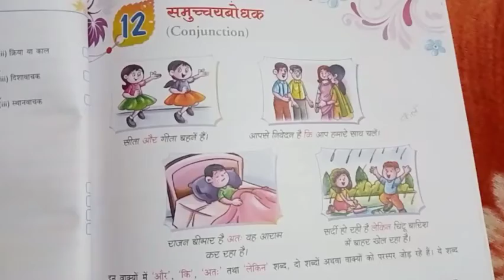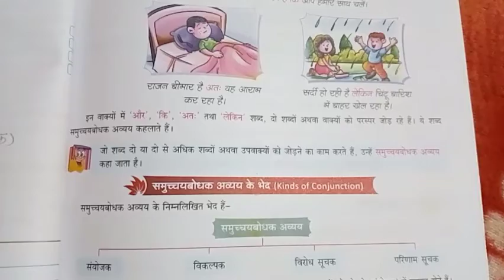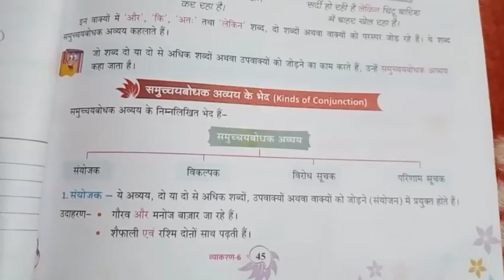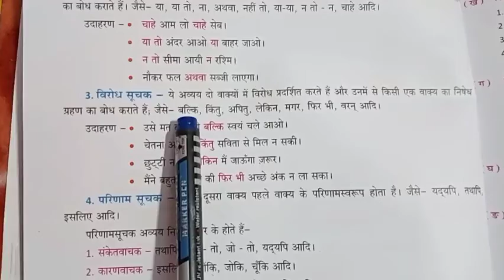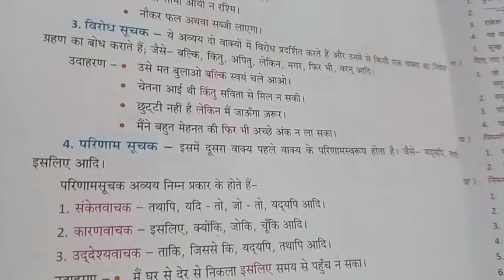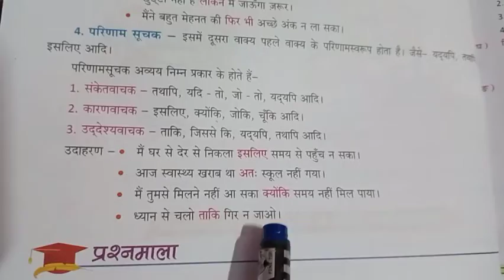Hindi Language: समुच्चयबोधक